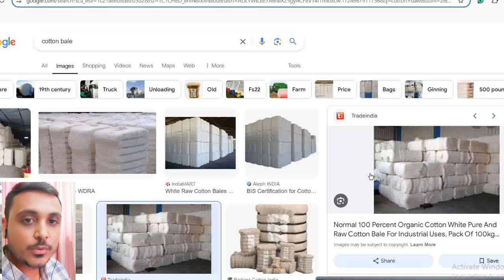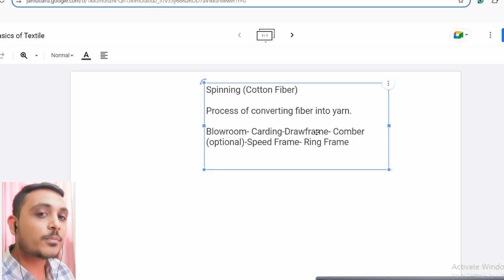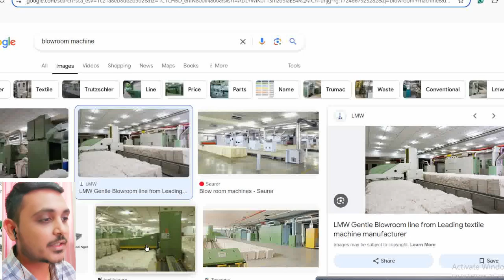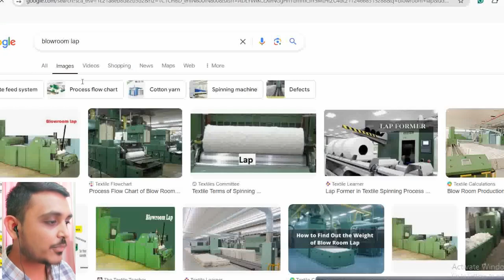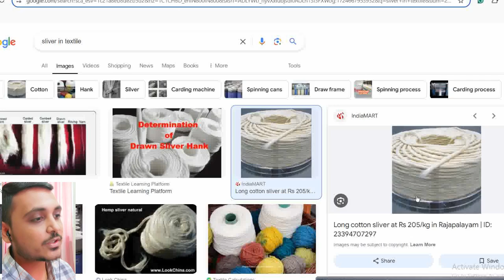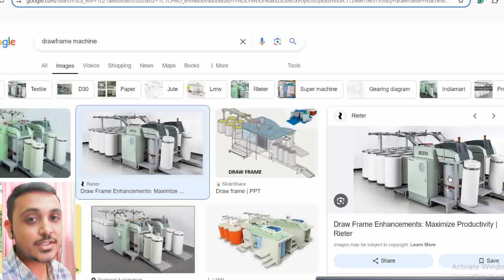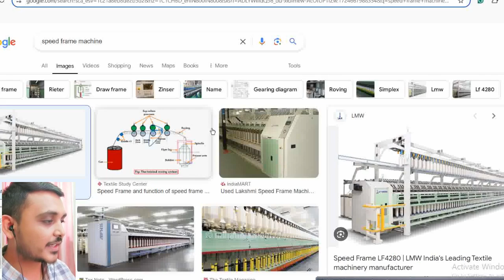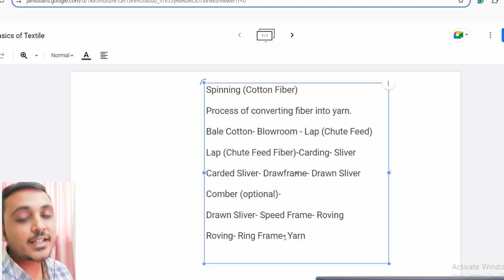How is Yarn Made? The Spinning Process Explained | Hindi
Spinning Process Explained ft. Yash Trivedi

Ever wondered how yarn is made? In this video, we take you through the entire spinning process, from raw fiber to finished yarn. Whether you're a textile enthusiast, a student, or just curious about how yarn production works, this video breaks down each step in simple terms. You'll learn about carding, drawing, roving, and spinning, and see how fibers are transformed into the yarn we use every day. Watch now to get a clear understanding of the fascinating journey from fiber to thread!